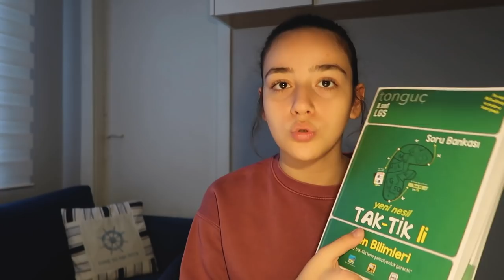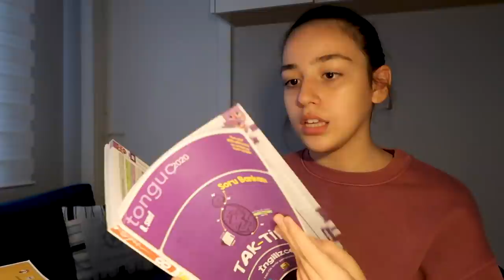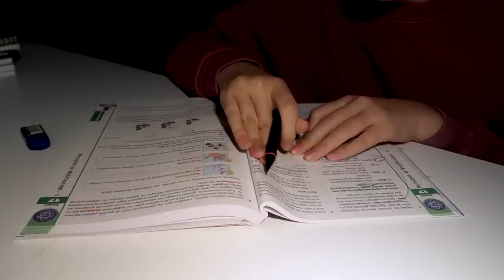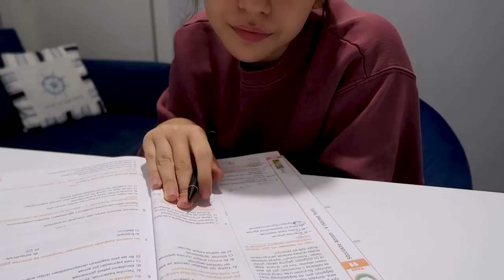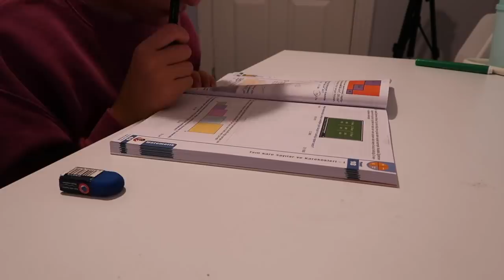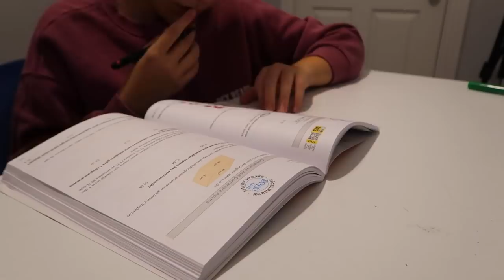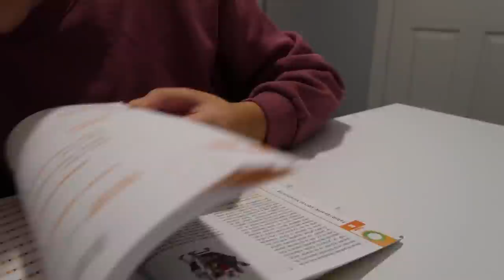LGS Ders Çalışma Günlüğü #4 | Yaptığım Programa Uyabiliyor muyum? Hedef Günde 200 Soru!🎯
2007/2008 Tayfa bu yıl bizim yılımız! LGS maratonunda arkadaşımız Duru Üst de ders çalışma videolarıyla sizlere motivasyon sağlamaya devam ediyor!. Hep birlikte, adım adım liseye!